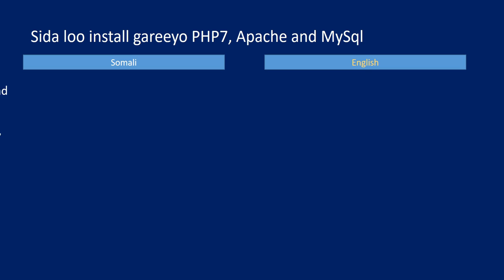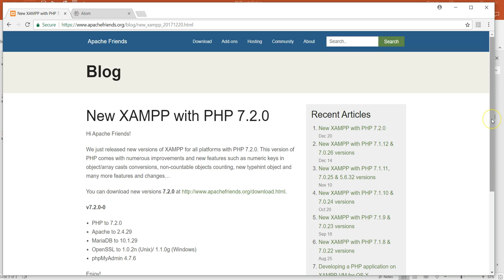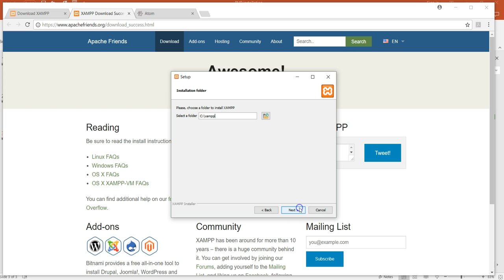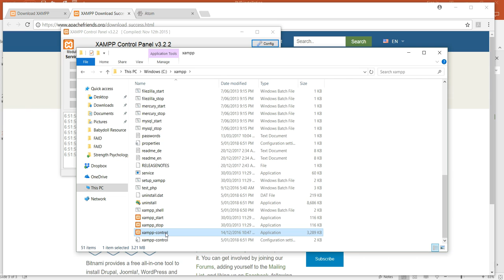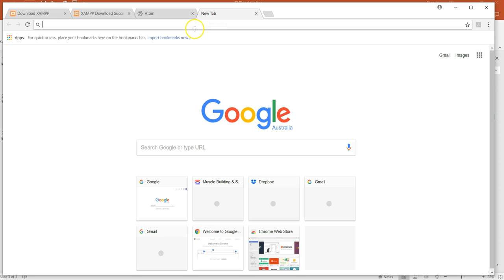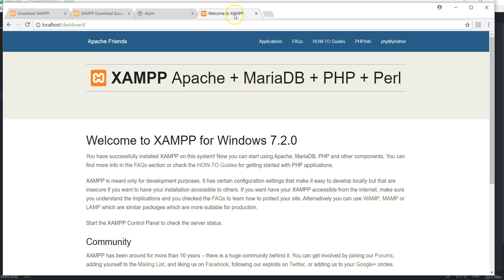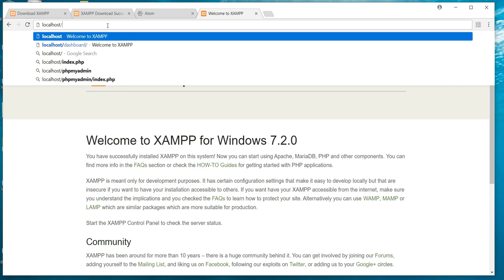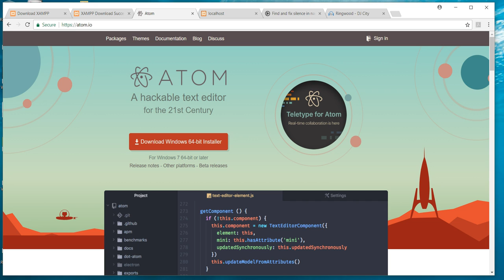PHP programming bilow ilaa dhamaad [Part 2] - PHP and XAMMP Installation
In this video we will be installing PHP and XAMMP explained in Somali language. This installation will be used for series of PHP tutorials in Somali.

 XAMPP waxaa lagu downlood gareyn karaa computerada sida Windows,Mac iyo Linux. PHP prograamku wuxuu ahaa 7.2 marka tutorialka la qoray. Waxaa laga yaabaa in PHP prograamka watigan xaadirka uu ka version duwan yahay marka loo fiiriyo marka tutorialkan la qoaray.

Markaad download gareeysid raac hagitaanka tutorialka viidiyowga. Markaad dhameyso soo dejinta ama download gareynta XAMPP waxaad ku arkeysaa abuuritaan galka ama folderka la yiraahdo XAMPP, galkaas waxaa ku dhex jira fayl la yiraahdo “XAMPP CONTROL PANEL” oo ah kan inoo suurto galin doona in aynu aragno jawaabta ama “result” programka aynu qoreyno.

XAMPP wuxuu kaloo wataa aalada databaseka ee loo yaqaan “MySql” kasoo aynu u isticammli karno ku keydinta macluumaadka aan dooneyno in programkeenu xafido. Sidoo kale XAMPP wuxuu leeyahay gal ama folder layiraahdo “htdocs”, galkaas waa meesha ay ku keydineyno programyada PHP ee aynu ku baraneyno tutorialkan.

Sidoo kale, si aad ula socotid tutorialkan waxaa muhiim ah in aad soo dejisatid ama download gareeysid “code editor” meel aad ku qortid koodka tutorialka soo download gareeyso midkaad jeceshahay waxaa jira dhowr nooc oo “code editors” ah. Noocayada aad soo dejisan kartaa waa Visuala studio, notepad++ iyo atom.

Halkan hoose waxaa ku qoran linkiyada aad kasoo download gareyn kartid “code editors”. Soo dejiso kan ku haboon computerkaaga haduu yahay window ama Mac.

Websityada laga soo dejisan karo code editorada